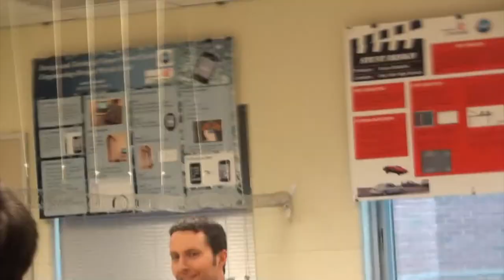Braves Beat: Season 16: Episode 5: 2-14-19